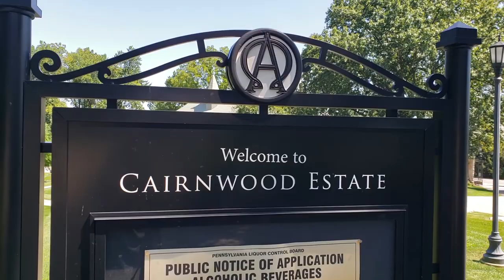Prom Photo Shoot with the Lamborghini Huracan Spyder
Rode Video Micro Microphone
Joby Gorillapod Hybrid
Andex Camcorder

We took the Lamborghini Huracan and the Rolls Royce Ghost out to Cairnwood Estate in Philadelphia for a prom dress photo shoot.